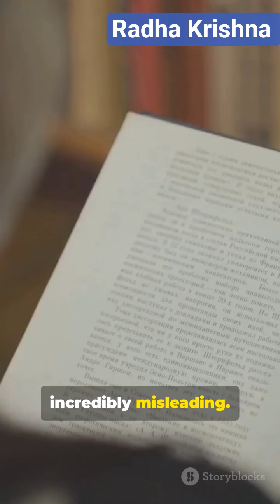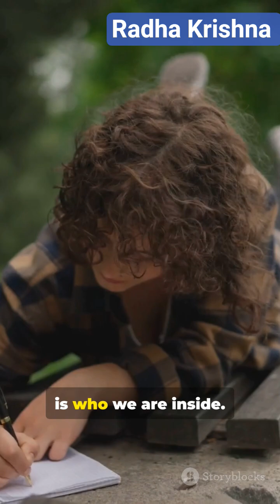Beauty is only skin deep.”“What’s inside counts more than outside.”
✅ Who was Alexander Graham Bell?

Born: March 3, 1847, in Edinburgh, Scotland

Died: August 2, 1922, in Baddeck, Nova Scotia, Canada

He was a scientist, inventor, engineer, and innovator, best known for inventing the telephone.

✅ Key Contributions

1. Invention of the Telephone (1876):
Bell’s most famous invention, the telephone, revolutionized communication. He was awarded the patent for it on March 7, 1876. His device converted sound into electrical signals and transmitted them over a wire.

2. Work with the Deaf:
Bell had a lifelong interest in helping people with hearing impairments. His mother and wife were both hard of hearing, which deeply influenced his work in sound and speech education.

3. Other Inventions:

Photophone (transmitting sound on a beam of light)

Audiometer (device for measuring hearing loss)

Improvements in telegraphy and hydrofoils

4. Educational Contributions:
Bell also worked as a teacher and lecturer, promoting methods to teach speech and improving communication for the hearing impaired.

✅ Legacy

The Bell Telephone Company was founded in 1877, which later became AT&T, one of the largest telecommunications companies.

His invention shaped modern communication, connecting people across vast distances.

He is remembered not just as an inventor but as someone dedicated to advancing science and helping others.

✅ Interesting Facts

Bell’s first successful telephone call was to his assistant, saying, “Mr. Watson, come here, I want to see you.”

He also had interests in aviation and marine engineering.

Bell was a founding member of the National Geographic Society.

---Here’s a detailed list of inventions and innovations by Alexander Graham Bell, explained clearly:

✅ Major Inventions of Alexander Graham Bell

1️⃣ Telephone (1876)

The most famous invention by Bell.

It converts sound into electrical signals and transmits them over wires.

Bell's invention allowed people to speak to one another across long distances, changing how the world communicates.

2️⃣ Photophone (1880)

A device that transmits sound using light beams instead of wires.

It was an early attempt at wireless communication.

This invention laid the groundwork for modern fiber optics and wireless technologies.

3️⃣ Graphophone (Improved Dictaphone)

Bell helped improve the phonograph invented by Thomas Edison.

The Graphophone used wax-coated cylinders to record and playback sound more clearly.

4️⃣ Audiometer

A device that measures a person's ability to hear sounds at different frequencies.

It is still used today in hearing tests and medical diagnostics.

5️⃣ Hydrofoil Boats

Bell worked on designing faster boats by using hydrofoil technology.

Hydrofoils lift the boat above the water, reducing drag and increasing speed.

6️⃣ Metal Detector (Early Version)

Bell invented an early version of the metal detector while trying to locate a bullet inside President James Garfield in 1881.

Though it wasn't fully successful, it showed Bell’s interest in medical technology.

7️⃣ Tetrahedral Kites and Aviation Experiments

Bell experimented with flight and kite designs.

He studied aerodynamics and helped improve designs that influenced early airplanes.

✅ Why These Inventions Matter

His inventions were not limited to one field but extended to communication, medicine, transportation, and education.

Many of his ideas were ahead of their time and formed the foundation for modern technologies like mobile phones and wireless communication.

Fast-paced 35s YouTube Short highlighting Alexander Graham Bell’s top inventions — perfect for history buffs & students. Using only stock footage, this quick rundown covers the telephone (1876), photophone, audiometer, graphophone, hydrofoils, early metal detector, and tetrahedral kites — plus Bell’s work with the deaf and the legacy that led to Bell Telephone/AT&T. Crisp facts, clear visuals, and punchy pacing for a 9:16 short. Keywords: Alexander Graham Bell, telephone invention, photophone, audiometer, hydrofoil, history, inventions, STEM.